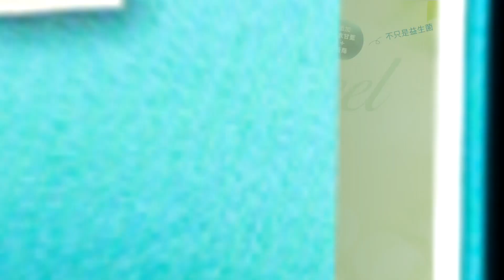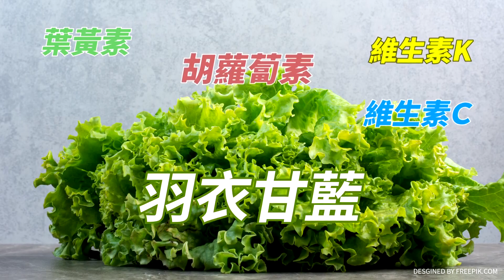林國慶"踢爆"綠急編大騙局!"大咖動工助選"卻沒這些...有神快拜!"跨四產業"七年竟買房地XX筆?｜廟口開講@中天電視CtiTv@中天2台ctiplusnews